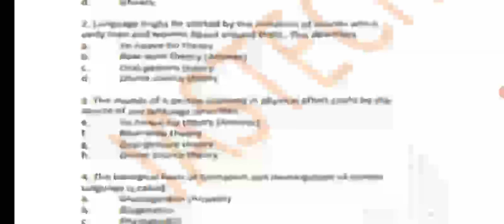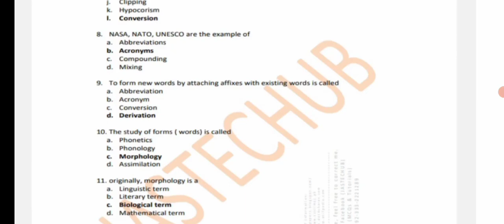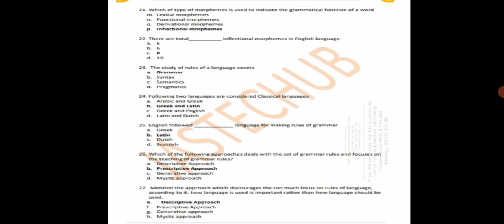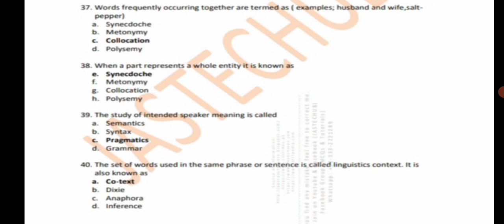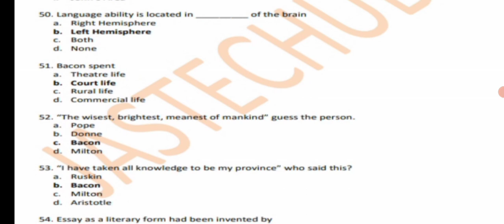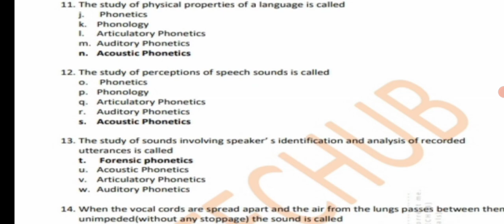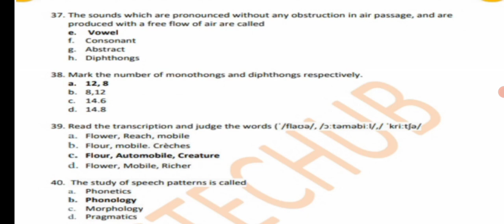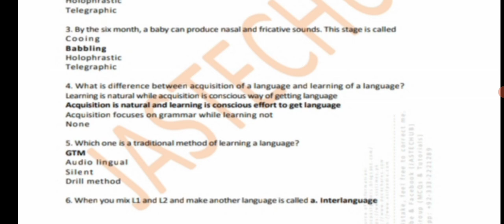PPSC/FPSC English lecturer linguistics MCQs// Lecture # 7/ Mam Aqsa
@asPPSCguide& English preparation, In this video you will get mcqs of English lecturer Preparation of linguistics which I have given to my ppsc group.